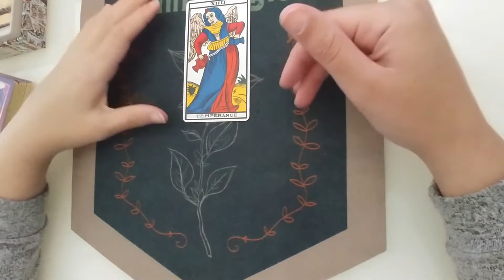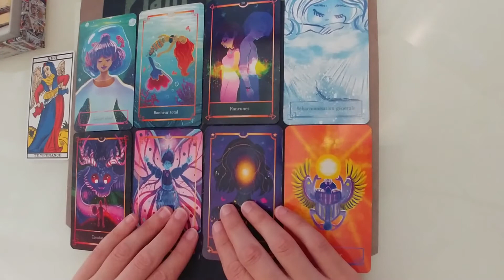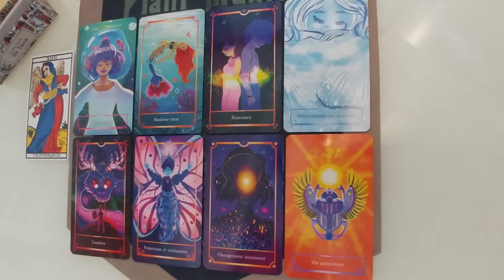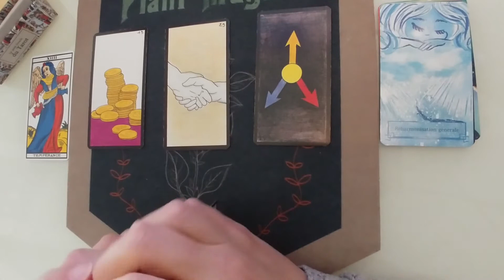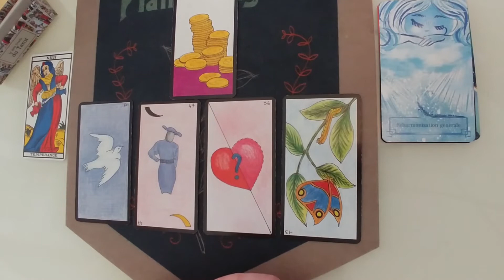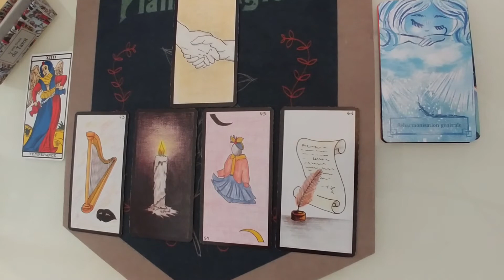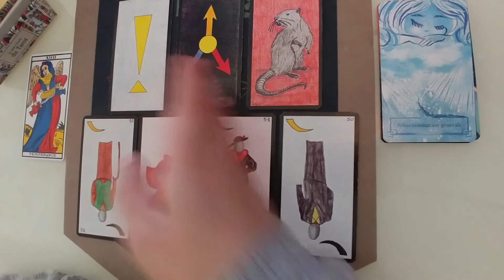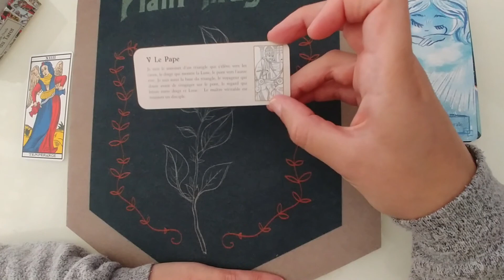🌙Les messages des 22 arcanes majeurs🌑La Tempérance🌕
Bonjour mes chers/chères et tendres ! 🌈🦄
Profitons ensemble de ces nouveaux messages.

Ainsi vous aiderez cette chaîne à se développer et à toucher d'autres personnes qui pourraient avoir besoin des messages que je diffuse 👍💚😇

Puisse cette vidéo trouver celles et ceux à qui elle est destinée 🌝🌞

🌻 Charlie 🌻

Tarots que j'utilise :
Ancien Tarot de Marseille // Tarot Onirique

Oracles que j'utilise :
Oracle des origines // Cartes Lumière // Oracle des Licornes // Oracle Gé // Petit oracle des Anges // Oracle du Tarot // Les Temps du Rêve Aborigène // Oracle du Peuple Animal // Oracle de la Sorcière noire et des runes // Oracle de Lumière // Oracle du Soleil // Oracle de Phytothérapie // Mon Oracle // Oracle des Medeores // Oracle de la voix des âmes // Esprits de la Nature